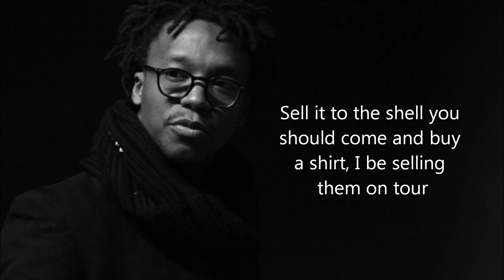Lupe Fiasco - Untitled (feat. Common) Lyrics on Screen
Reuploaded to fix some errors. Enjoy